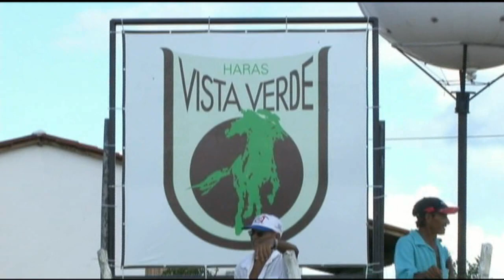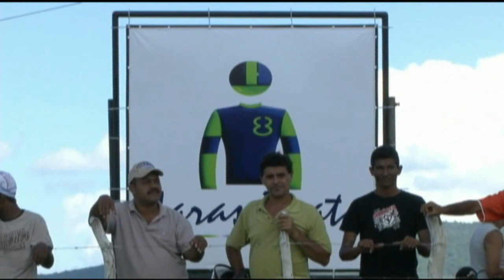20 de maio de 2020